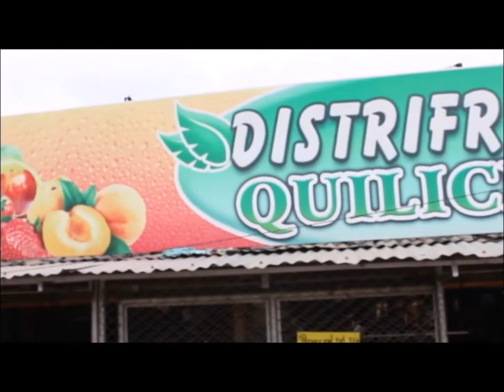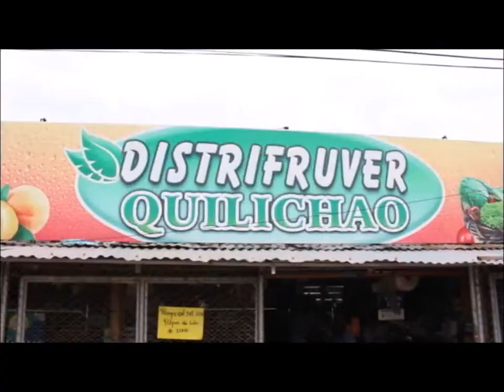Entrevista Proyecto Cementerio Parque memorial -Vamos al debate- Danny angulo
Tema:
Parque cementerio: Parque memorial Quilichao

Entrevistados:
Ing. Fabio Trujillo.
Ing Danny Angulo.

Entrvistadores
1/ DIego Luis Carabali.
2. Henry Montoya.